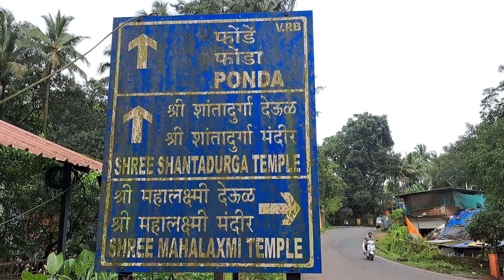Ganesh murtiyan taiyar ho rahi hai ll Chaitan Pednekar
Ganesh murtiyan taiyar ho rahi hai.

Vapor - Ann Annie